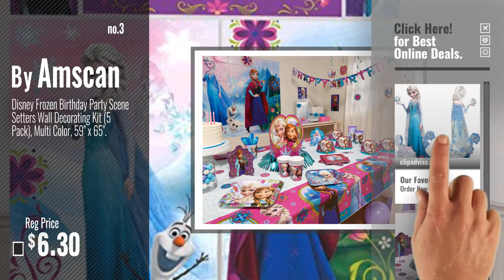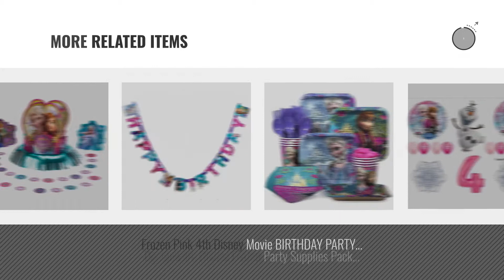Top 10 Elsa Party Decorations [2018]: Frozen's Elsa The Snow Queen Airwalker Birthday Balloons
- New! 2019 Black Friday / Cyber Monday Balloons Deals and Updates.

Black Friday / Cyber Monday Frozen's Elsa The Snow Queen Airwalker Birthday Balloons Decoration - 57" Inches by Anagram

Black Friday / Cyber Monday Frozen Table Decorating Kit by American Greetings

Black Friday / Cyber Monday Disney Frozen Birthday Party Scene Setters Wall Decorating Kit (5 Pack), Multi Color, 59" by Amscan

Black Friday / Cyber Monday Disney Frozen Foil Swirl Birthday Party Decoration (12 Pack), Multi Color, . by Amscan

Black Friday / Cyber Monday Disguise Disney's Frozen Elsa Tiara Girls Costume, One Size Child by Disguise

Black Friday / Cyber Monday Frozen Birthday Party Favor Snow Flake Wand Set (8 Pieces Set) by Heart to Heart

Black Friday / Cyber Monday Disney Frozen Birthday Party Game Activity Supplies, Multi Color, 37 1/2 x 24 1/2" by Amscan